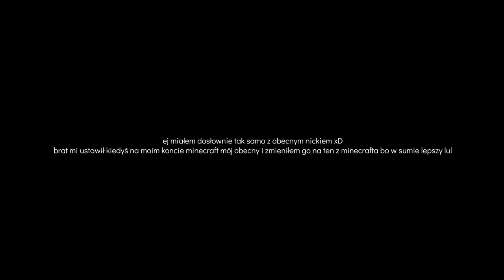❄️ SPECIAL 300K - ODPOWIADAM NA WSZYSTKO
❤️ WSPIERAJĄCY ❤️
,Tomasz Kasperczyk